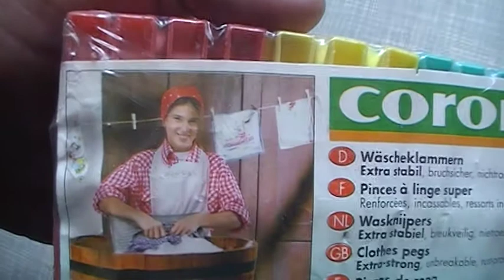Štipce - Clothes pegs - Extra strong unbreakable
I would like to share my fascinating experience with these high-end quality clothes pegs.